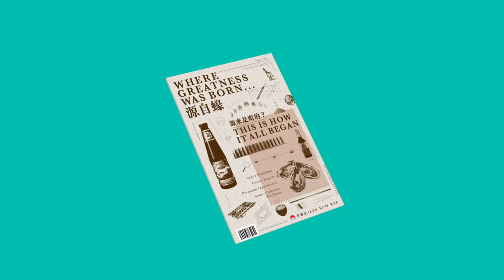【豉油……源來是咁的】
知唔知點解豉油有生抽、老抽之別？

其實係源自製作豉油最後嘅「抽油」步驟。豉油經過發酵同成熟，最後就會「抽油」，「抽」就係提取嘅意思。抽出豆香濃郁嘅生抽後，加入焦糖色，並經過真空濃縮，就係老抽了，所以老抽帶有微甜及焦糖香氣。

我哋食嘅豉油，到底係點釀製嘅呢？
李錦記以傳統天然古法作基礎，配合現代化生產技術，例如全球第一部用原粒黃豆、麵粉為原料嘅全自動醬油生產設備，仲有高規格嘅檢測程序把關。我哋選用上乘天然材料，釀製出豉香同鮮味濃郁嘅豉油，令家家戶戶得以享用。